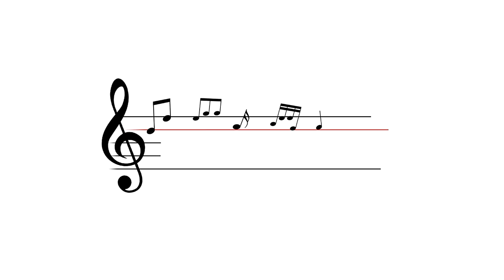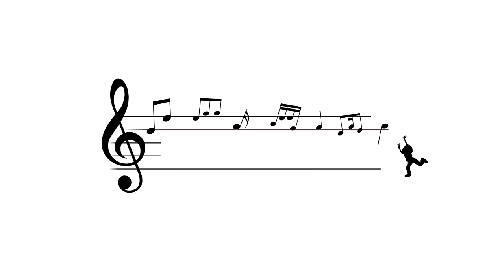Zabawa dla dzieci - Rytmiczanka "Pająk bęc!"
Zachęcamy do zabawy z naszą rytmiczanką "Pająk bęc!" 🕷
Rytmiczanka jako forma wspiera proces uczenia się muzyki, jest też atrakcyjną aktywnością dla najmłodszych - koniecznie wypróbujcie ją z dziećmi! 🤩
Zabawa "Pająk bęc!" wchodzi w skład naszej 9-minutowej opowieści muzycznej "Co słychać na łące?", którą możecie nabyć wraz z innymi muzycznymi propozycjami w pakiecie "Wiosenne dźwięki, wesołe piosenki" pod linkiem